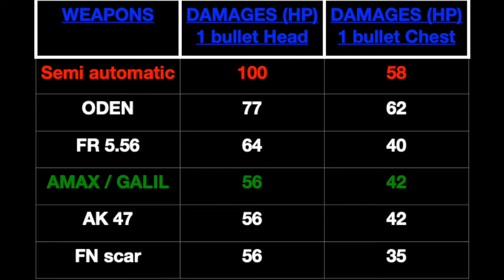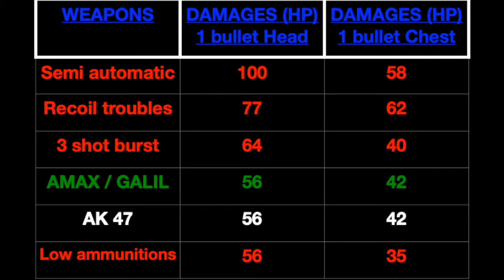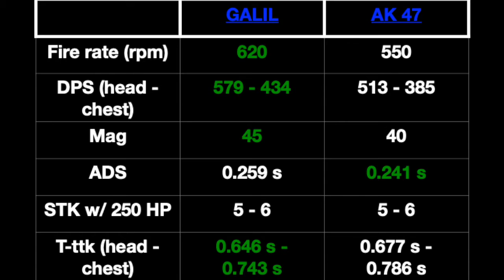The BEST AMAX class setup you NEED for WARZONE SEASON 6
the most OVERPOWERED and UNDERESTIMATED gun in VERDANSK

Music

jlsmrl - Fantasy. Free rights.

La Grande Table - Delnica. Free rights.

La Grande Table - N.Y Tedd. Free rights.

Isolated - Gedanken. Free rights.

Markvard - Dawn. Free rights.